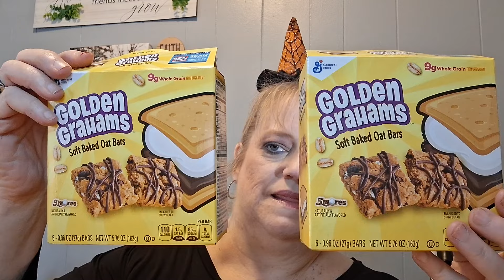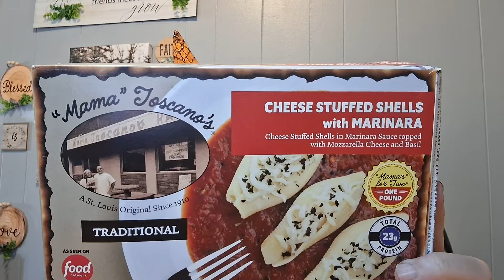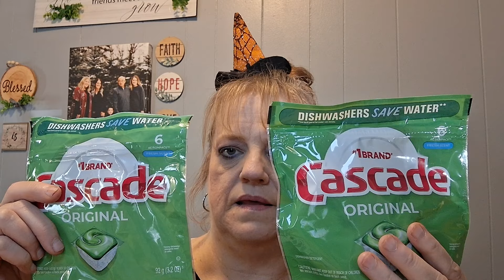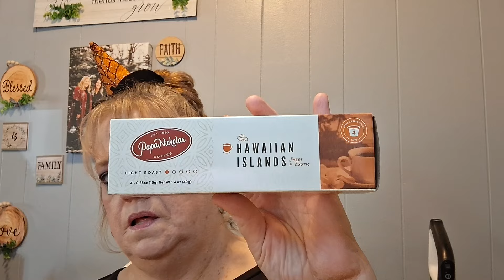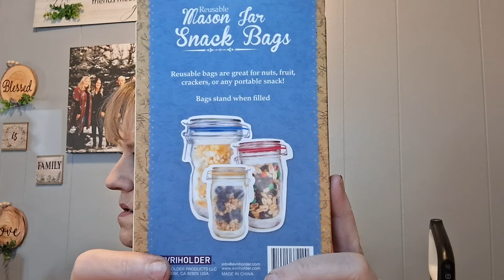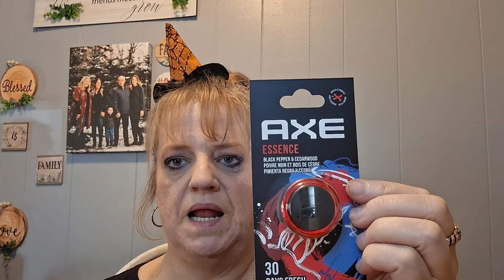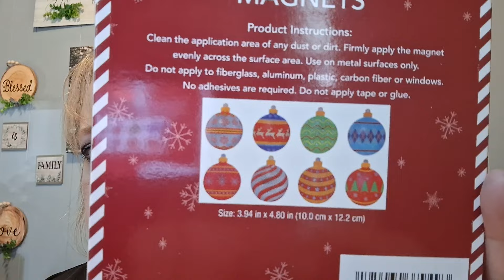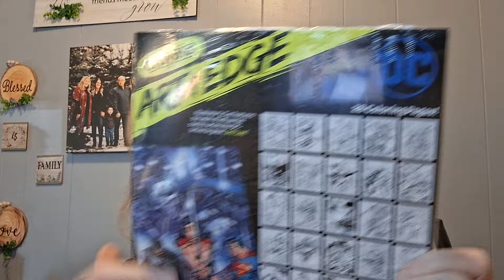dollar tree haul...NAME BRAND ALERT!!!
Christmas, makeup,etc